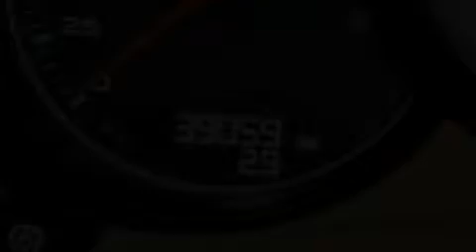Used 2011 Porsche Panamera Tampa FL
Haz clic aquí para ver el precio Hemos tenido el honor de servir a la zona de Lake Worth fl , le prometemos que su experiencia superará sus expectativas ! Year : 2011 Make : Porsche Model : Panamera Engine : Motor con 8-Cil de 4.8L Trans . : Transmisión Automática de 7 Velocidades Millaje : 39,056 Stock : 71272 Offleaseonly.com 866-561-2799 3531 Lake Worth Rd Lake Worth , fl 33461